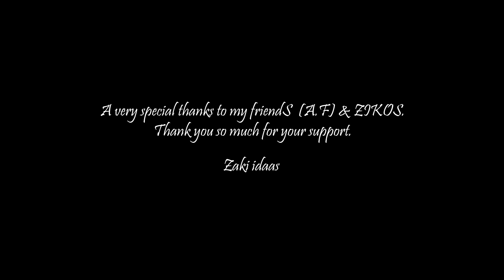ZAKI IDAAS - NABGHIK NABGHIK - زاكي ايداس - نبغيك نبغيك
HOUSSAME SAADI